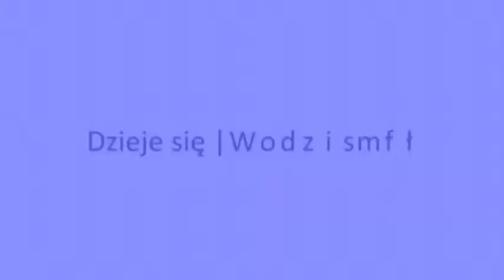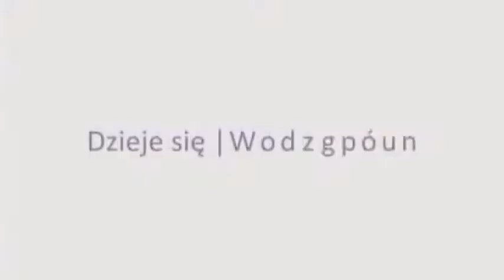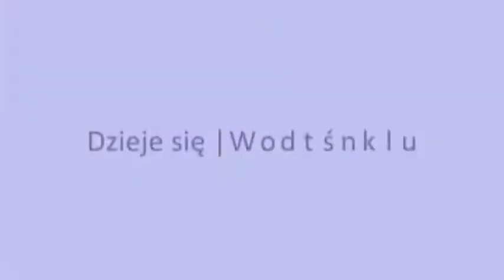Dzieje się Wodzisław 16/11/18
W najnowszym wydaniu DziejeSięWodzisław m.in. relacja z miejskich obchodów 100-lecia odzyskania niepodległości przez Polskę.